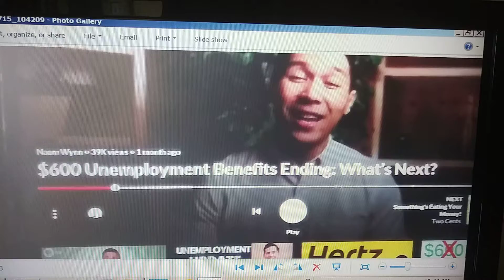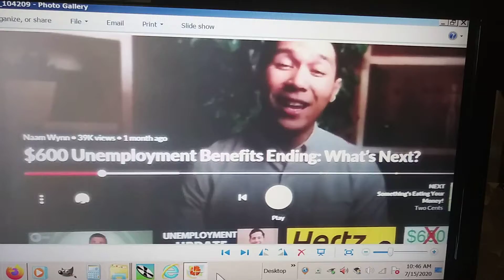Marriage has a big benefit